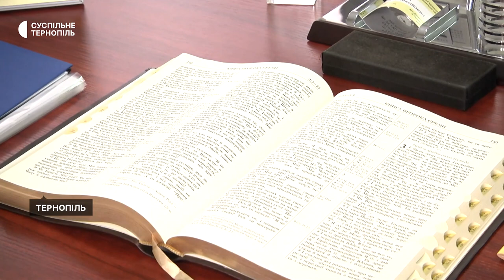День молитовного єднання: що планують на Тернопільщині 24 лютого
Всеукраїнська війна церква Всеукраїнська рада церков і релігійних організацій звернулася до віруючих усіх конфесій України із закликом посту і молитви 24 лютого – річницю початку повномасштабної війни. Усі молитви матимуть головне прохання – за мир в Україні та припинення російської агресії.